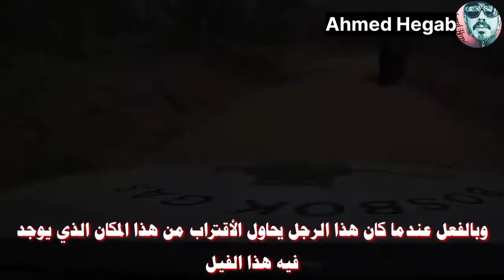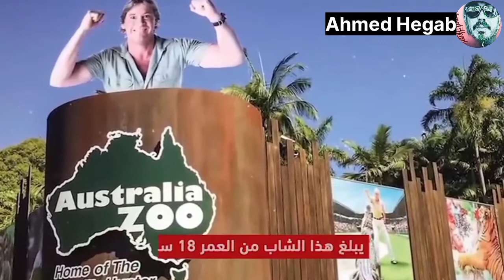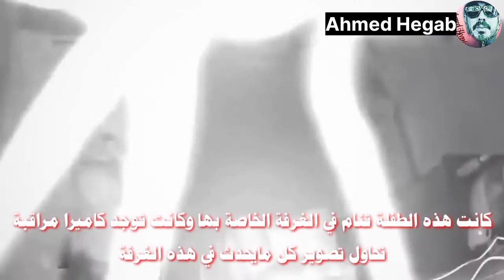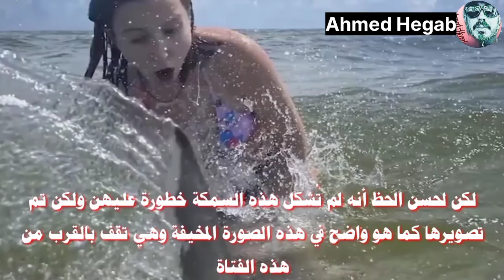مقاطع لأشخاص تعرضوا لهجوم حيوانات مفترسة مقاطع تحبس الأنفاس